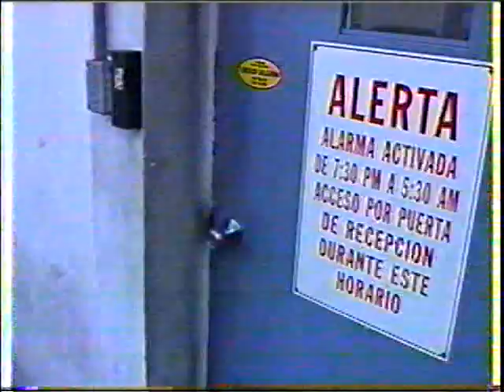2000 Debate Gubernatorial Anda pa'l cará